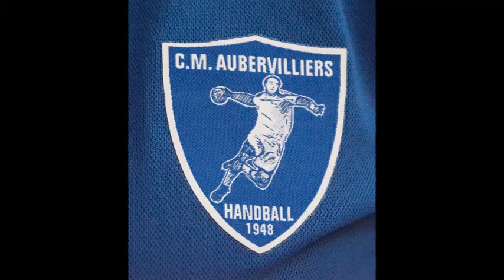CMA HANDBALL LES MOINS DE 17 VS VILLEMOMBLE LE 26 11 2016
CMA HANDBALL